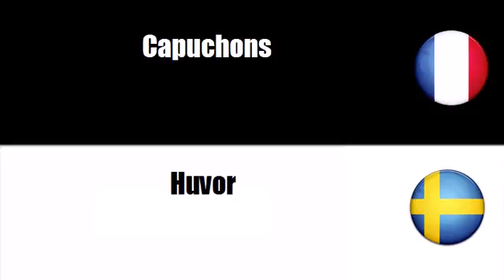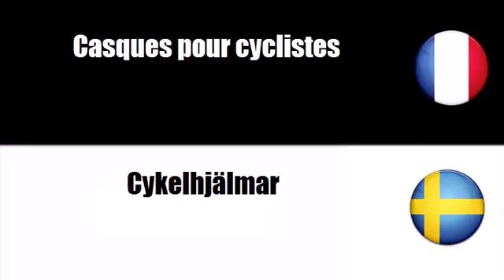Franska ordförråd # Tema = Hattar och andra huvudbonader